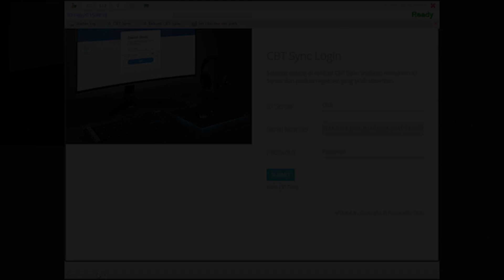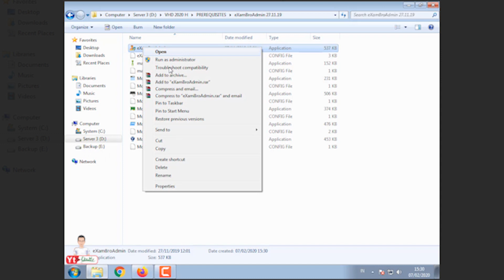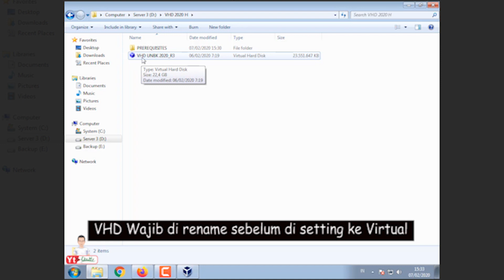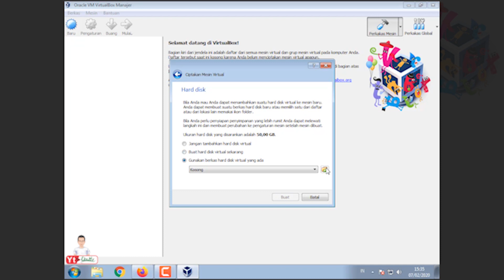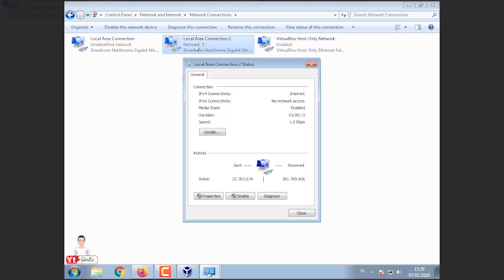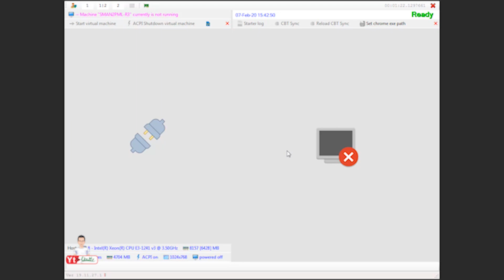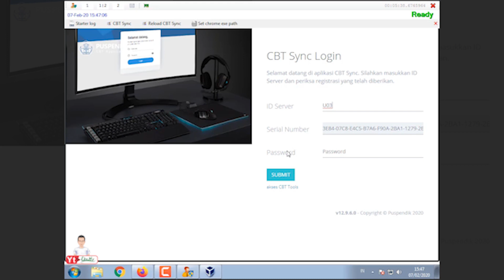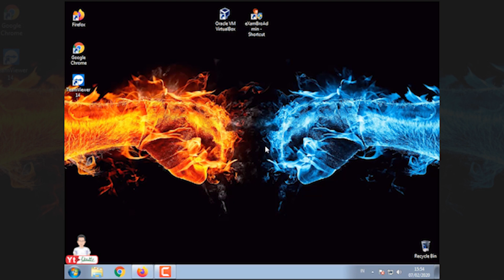Cara Mensetting VHD Versi 12.9.6.0 | UNBK 2020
Dalam persiapan gladi bersih unbk 2020 Puspendik telah meluncurkan alikasi terbarunya biar tidak penasaran silahkn simak videonya hingga selesai...

● Dan jangan lupa suport saya
   ✔ NYALAKAN LONCENGNYA
Hai temen2 semua trimakasih untuk kamu
Yg udah nyempetin waktu buat nontonin video ini